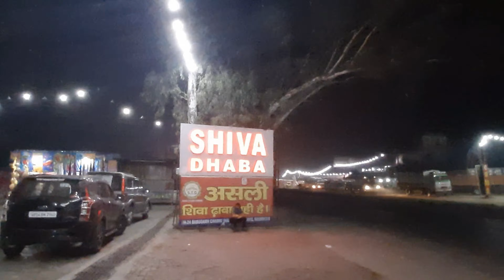Travelling Delhi To Uttarakhand | WIth UTC Bus Tampo Travels | Uttarakhand Kashipur Ramnagar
Travelling Delhi To Uttarakhand | WIth UTC Bus Tampo Kashipur Ramnagar ,

Hi
I am Govind RAWAT WELCOME  To
Our YOUTUBE  Channel  UK uttarakhand RAIBAAR,

Video  About..
Es Video Humne Apko Delhi Se Uttarakhand
Travelling K Bari Dikhya Hai ,
Umeed Hai Aapko Ye Video Bahut Pasand Aayegi,